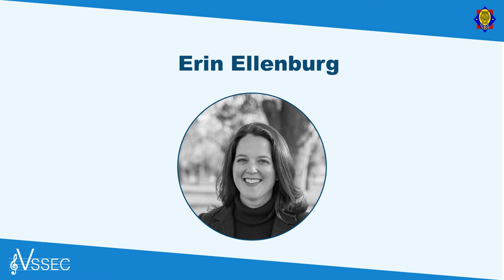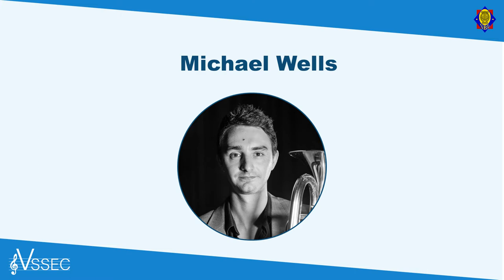Junior Brass Champion of Champions | Victorian State Solo & Ensemble Championships 2020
Join us as we announce the Junior Brass Champion of Champions for 2020.

2:15 PM AEDT 25/10/20
3:15 PM AEDT 25/10/20

The Competitors:
- Leo Huang, St George Brass Band - 1st Movement of Tuba Concerto by Ralph Vaughan Williams

- Harrison Steele-Holmes, Christian College Geelong, Concerto for Trombone by Henri Tomasi

- Ben Gittins, Blackburn High Symphonic Band, Rustiques  by Bozza

- Will Leslie, Darebin City Brass, Anna Karenina by Helen Johnston

- Chuzheng Chen, The Shire Bands - Concerto No.3 in E-flat, K.447 by Wolfgang Amadeus Mozart

- Meg Benger, Croydon Brass Band - Mont Saint Michel by Geoffrey Robbins

- Mitchell Ward, Carey Baptist Grammar School - Cello Suite No. 3 - Gigue by Johann Sebastian Bach